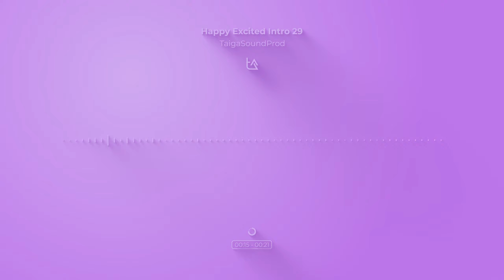Happy Excited Intro 29 [Royalty Free | CC-BY] - TaigaSoundProd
"Happy Excited Intro 29" is a modern electronic music intro with positive and boundless energy. With its bright tones and dynamic melodies, this intro creates an upbeat and optimistic atmosphere.

Perfect for: video games with dynamic gameplay, vivid travel montages, technology reviews demonstrating advanced capabilities, dynamic training videos, fast car, and motorsports videos, futuristic fashion shows, podcasts, atmospheric videos, virtual reality, intense moments of video games with high-octane action, dynamic social media promos, modern technology, extreme sports, filming in urban environments with an emphasis on dynamism and modernity, as well as short-form content such as reels, stories, and shorts.

READ THE MUSIC USE POLICY FOR THIS TRACK

⏸️ - FREE - "Creative Commons”
You can download the track for free:

"Creative Commons" (if you have not purchased a license)
You may use the music in projects under the following conditions:

- You MUST include all "CC-BY 4.0" information in the description of your video or project
- You can NOT resell the music, pass it off as your own, or take credit for it
- You can NOT release new tracks/remixes under your own name based on our music
- You can NOT distribute this music anywhere (Spotify, iTunes, Amazon, etc)

▶️ - BUY A LICENSE - "Royalty Free"
You can buy a license for this track:

"Royalty Free" (if you have purchased a license)
You may use the music in any of your projects, subject to the following conditions:

  - You can use this track without attribution